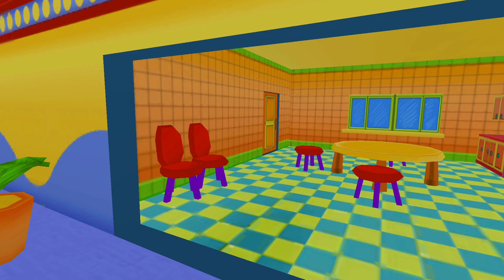Piggy Family 3D | Full Game | GamePlay Walkthrough Part 1 ( iOS, Android )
Enjoy our completely new Piggy Family Escape game in which you will help your grounded scary Neighbor piggy friend to get out of his house, Complete various tasks to escape the neighbor family obby house and rescue your piggy friend. Find your piggies friend house in the scary neighborhood area with a lawn outside in this Scary Granny Neighbor House Escape Simulator. Now you have found the blocky piggy family obby house, but the front door is locked and the scary piggies parents are keeping eye on main door. You have to find Hammer and break the window to enter the family house and help your piggy friend escape in Piggy Family 3D: Scary Neighbor Obby House Escape 🐷

Time to prank the scary neighbor piggies dad, put virus in his laptop, find a usb with the virus and put it in. The piggy fathers laptop requires password for the virus to give access, Now find a user manual in the family obby house and reset the laptop to remove password access. Scary neighbor Piggy's house has caught fire, Find a fire extinguisher and extinguish it before the piggies house is destroyed in the Best Blocky Pepa Peggy Game. Now try to find the room of your piggy friend in which he's grounded, Your friend's room is locked, Find the key of the room and unlock it in this Piggy Family 3D: Scary Neighbor Obby House Escape.

They have tied your piggy neighbor friend, find the blade somewhere and cut the rope to untie him. Scary piggies parents are at the main door it is impossible to get out from the main door. Find another alternative, Find the electricity meter of the family house and turn it off. The parents will run towards the meter to turn it on, Take you chance and escape with your friend before the electricity restore and you get caught in the Best Blocky Pepa Peggy Game - Scary Granny Neighbor House Escape Simulator.

So what are you waiting for? And play Piggy Family 3D: Scary Neighbor Obby House Escape for an awesome experience.

Piggy Family 3D: Scary Neighbor Obby House Escape Features:

🐷 Nice epic sounds.
🐷 High-quality location that will let you feel yourself in the legendary Piggy Obby World!

Let’s see if you can survive in “Piggy Family 3D: Scary Neighbor Obby House Escape”: Enjoy the most anticipated piggy game of 2020!